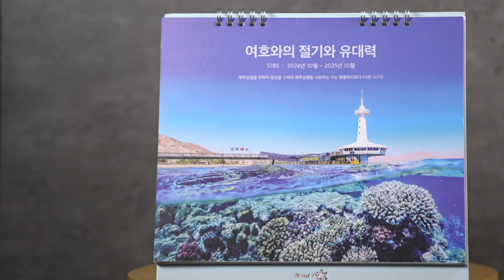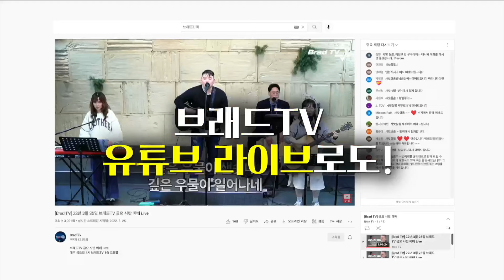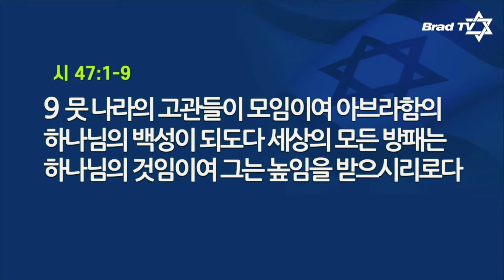샤밧 메시지 - 하나님의 다급한 나팔 소리에 반응합시다 / 매튜 톨러 목사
브래드TV 금요 샤밧 예배 Live
매주 금요일 4시 브래드TV 1층 코텔홀

하나님의 다급한 나팔 소리에 반응합시다
시 47:1-9

📍 후원하기
1. 브래드TV 사역 후원
- 일시후원
   (국민) 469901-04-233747     예금주 : BRADTV선교회
   (NH농협) 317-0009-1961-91   예금주 : 브래드필름(김종철)
   (우리) 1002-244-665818      예금주 : 브래드필름(김종철)

2. 메시아닉 쥬 후원하기

00:00 5785 유대력 탁상 캘린더
01:29 브래드TV 후원하기